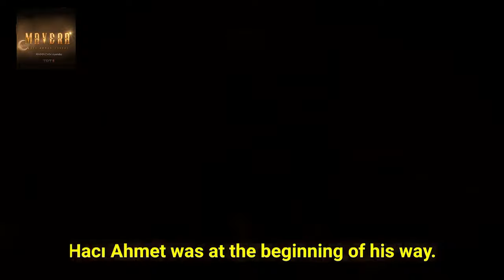Mavera Trailer 1 With English Subtitles (Staring From 1st Ramazan).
This story is the legend of four strange dervishes from Turkestan. Hâce Ahmed Yesevi was at their head.
"Mavera", which tells about the life of Hâce Ahmed Yesevi, is on TRT 1 during the month of Ramadan.
یہ کہانی ترکستان کے چار عجیب درویشوں کی علامت ہے۔ ہیس احمد یسوی ان کے سر پر تھے۔
"ماورا" ، جو ہیس احمد یسوی کی زندگی کے بارے میں بتاتا ہے ، رمضان کے مہینے میں ٹی آر ٹی 1 پر ہے۔
اور اس ڈرامے کے تمام ٹریلر دیکھنے کے لیے ہمارے چینل کو سبسکرائب کریں